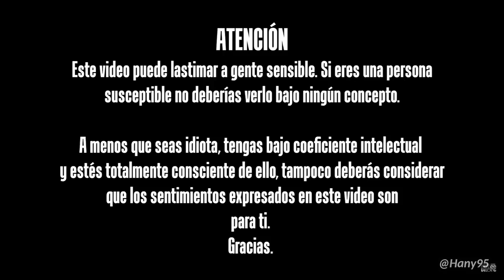「Mejores Ballestas Elementales」 MHp3rd | Aniversario del canal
Un día como hoy hace 3 años subí mi primer video de MH, han pasado 3 largos años de solo jugar monster hunter portable 3rd sin parar pero yo creo que es momento de un nuevo inicio... se vienen cosas grandes, muchas gracias a todos por haberme acompañado a lo largo de todo este tiempo en youtube.

※ ¿Tienes dudas sobre el canal o sobre mi? hablame por instagram.

※ Todos los directos de Monster Hunter fueron trasladados a Twitch.